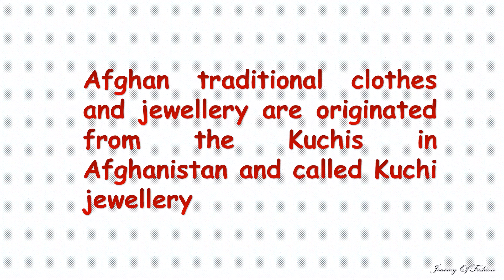Afghani Jewellery & Styling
This video depicts traditional Afghani jewellery which is also known as Kuchi jewellery.

Picture sources

music used in this video are from you tube library
intro music...dark lotus (sting) MK2
full music ..Love Song - Max MacFerren